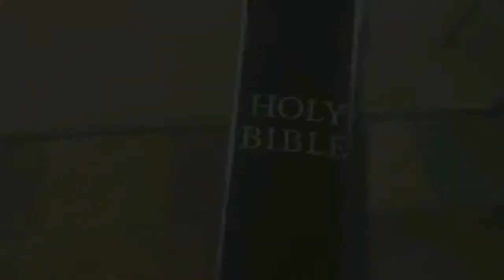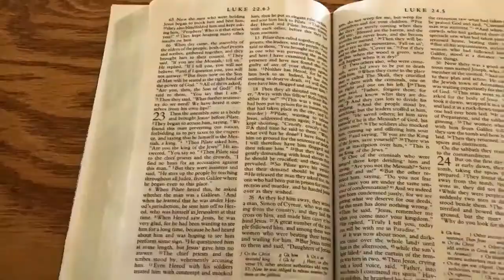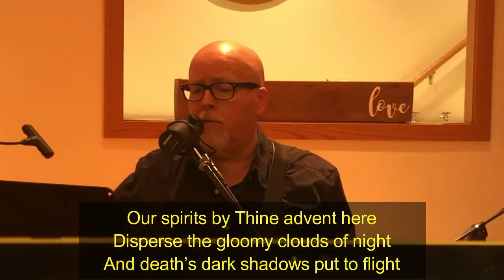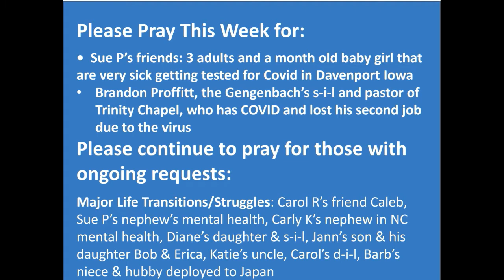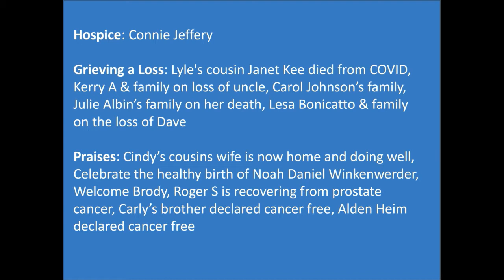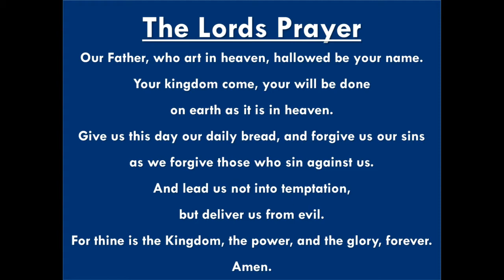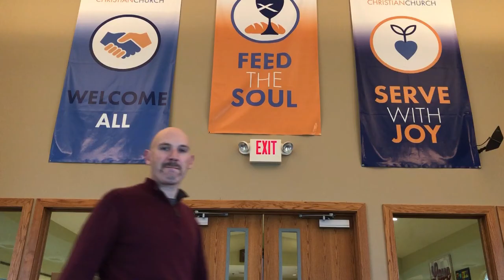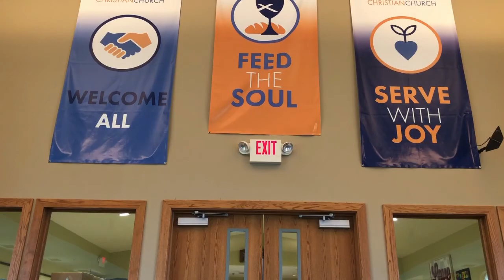Advent Worship - November 29, 2020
Join us for the first Sunday in Advent as we join together in Imagining a New World!